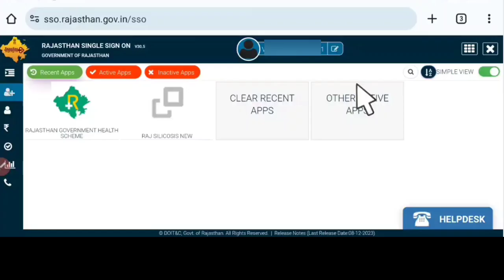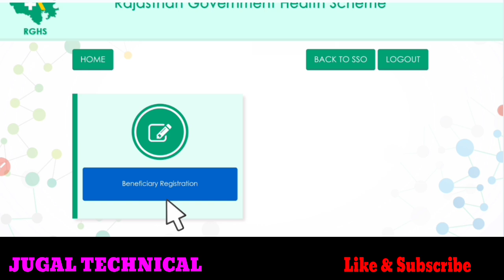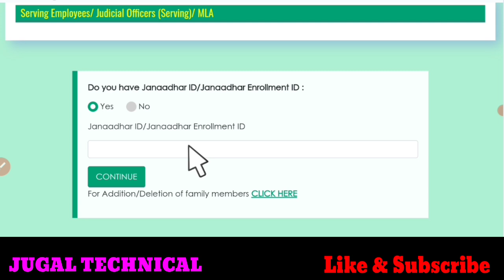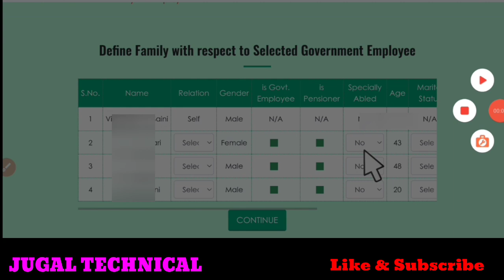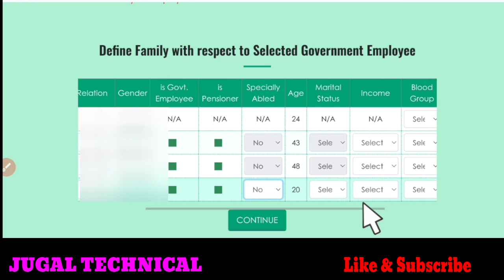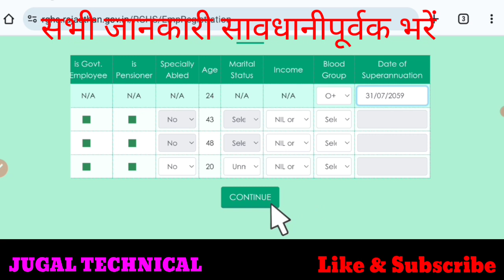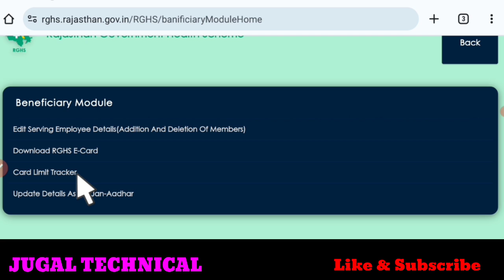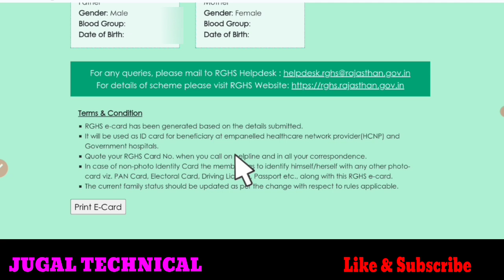rghs me registration kaise kare | rghs card kaise banaye | SSO Id Rghs Card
About This Video 👇

इस video में राजस्थान के सभी कर्मचारी Sso  🆔 Rghs में कैसे रजिस्ट्रेशन करें। Rghs कार्ड कैसे download करें। Rghs में कैसे edit करें। member जोड़ें/delete करें।

👇📚पुरानी Citizen SSO 🆔 कैसे मर्ज करें।👇📚